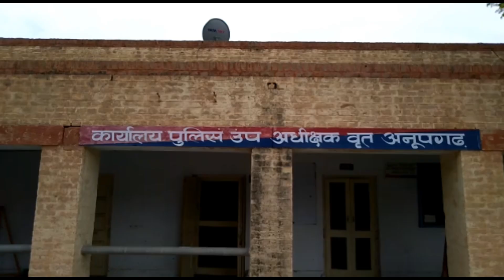अनूपगढ़ ज्योति की खास मुलाकात डीवाईएसपी हुकम सिंह से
अनूपगढ़ ज्योति चैनल से डीवाईएसपी हुकम सिंह की खास मुलाकात मे जानिए हुकुम सिंह राष्ट्रपति से पुलिस मेडल प्राप्त किए हुए हैं कला प्रेमी कवि के साथ साथ एक कुशल नेतृत्व करने वाले न्याय प्रिय अधिकारी है। मलकीत सिंह की रिपोर्ट  इन्होंने अनूपगढ़ में पदस्थापन के बाद नशे के विरुद्ध अभियान चलाकर अनेक नशे के सौदागरों जेल के शिकंजे में भेजा है ऐसे दबंग पुलिस अधिकारी बारे में जानिए।
 *जी हां अभी तक आपने अनूपगढ़ ज्योति चैनल को सब्सक्राइब नहीं किया है तो तुरंत अनूपगढ़ ज्योति चैनल को सब्सक्राइब करें और पास में लगे बैल आइकन को दबाए ताकि सबसे पहले निष्पक्ष एवं करंट समाचार आपको मिलते रहे।